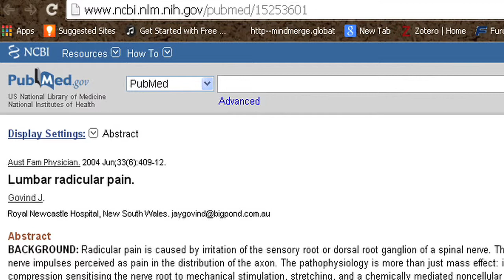Just Think 003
Web series that challenges conventional thinking
"Sheep don't think...Don't be sheep"